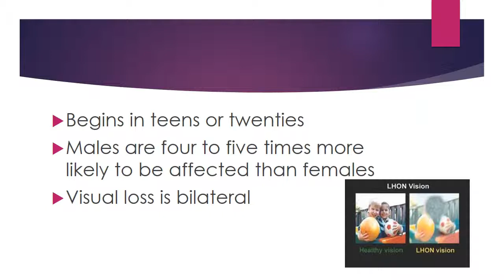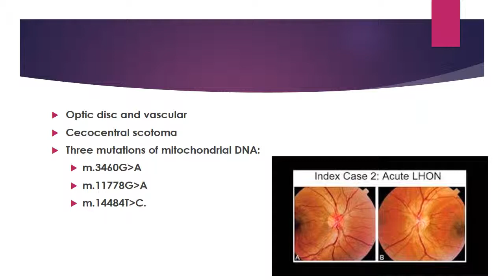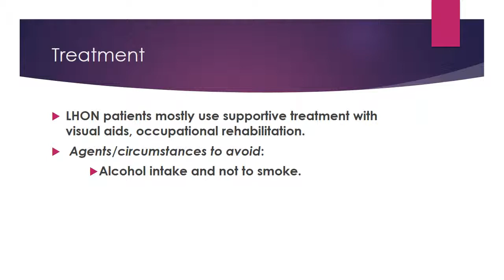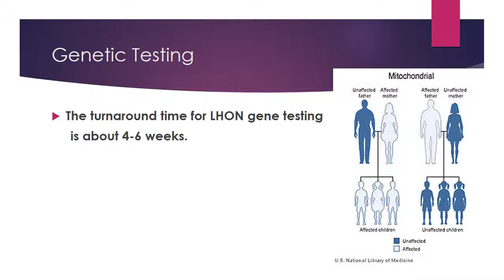Leber's Hereditary Optic Neuropathy finaal vid